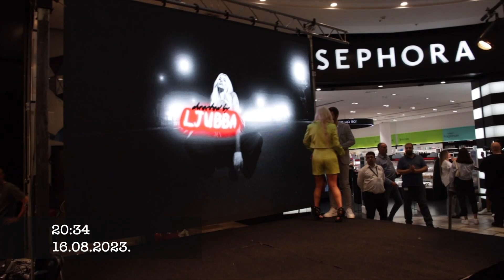VLOG - MOJ 22. RODJENDAN , PRIPREME I PROMOCIJA PESME!